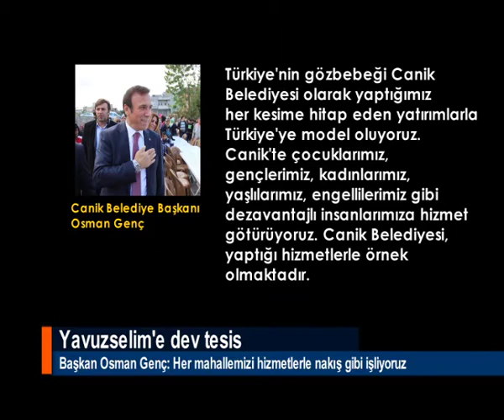YAVUZSELİM'E DEV TESİS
Canik Belediyesi tarafından Yavuzselim Mahallesi'ne yapılan ve içinde Düğün Salonu, Müzik Okulu ile Kurs Merkezi'nin bulunacağı Kültür, Eğitim ve Spor Tesisi'nin temeli düzenlenen törenle atıldı. Başkan Osman Genç, "Her mahallemizi hizmetlerle nakış gibi işliyoruz" dedi.